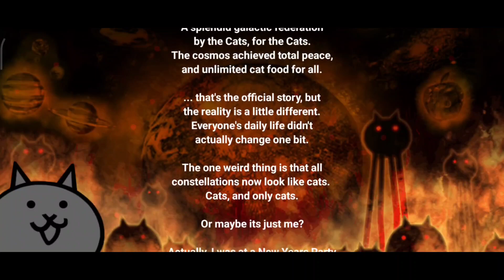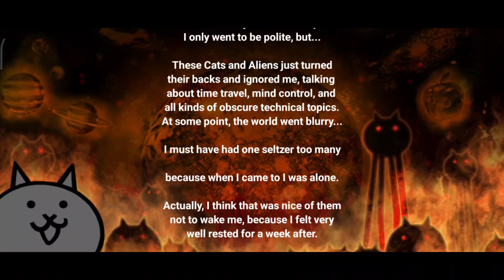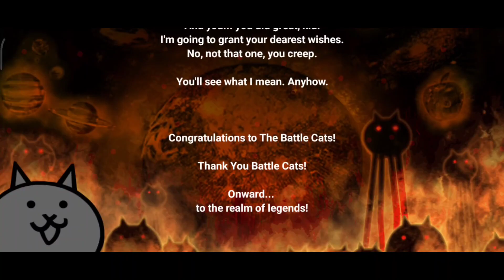Battle Cats : Big Bang Chapter1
gameng content les go